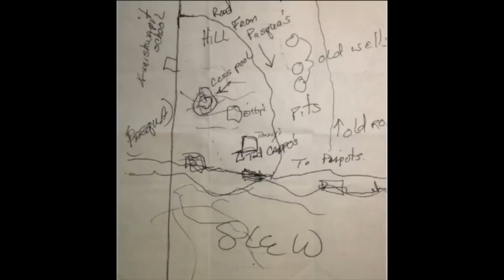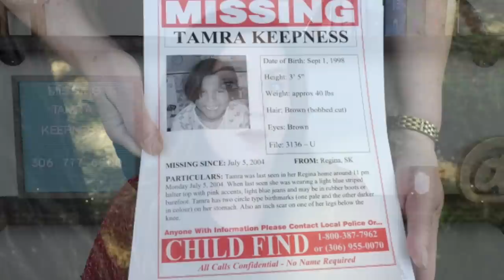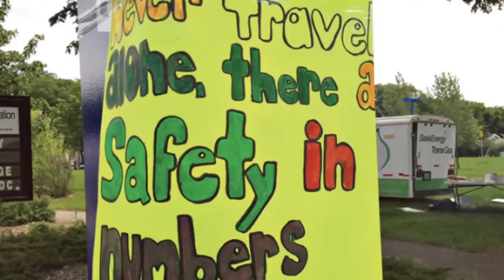Where is Tamra Keepness | Missing/murdered Indigenous female epidemic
Anyone with information that could assist in this investigation is asked to contact the Regina Police Service at or call Crime Stoppers at 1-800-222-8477 (TIPS).

SOURCES